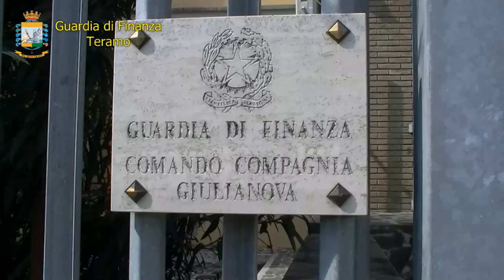Droga. Pusher arrestato dai finanzieri a Martinsicuro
La Guardia di Finanza della compagnia di Giulianova ha arrestato un pusher nigeriano che nascondeva, dentro un calzino occultato lungo la gamba, 39 grammi di eroina